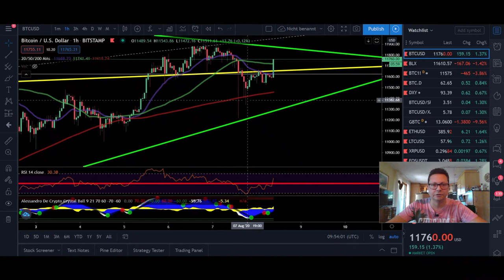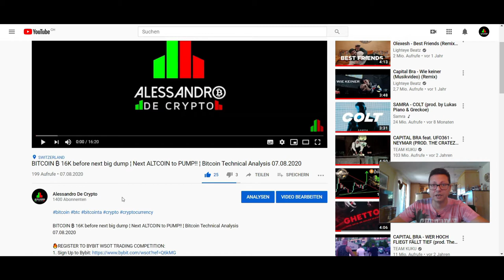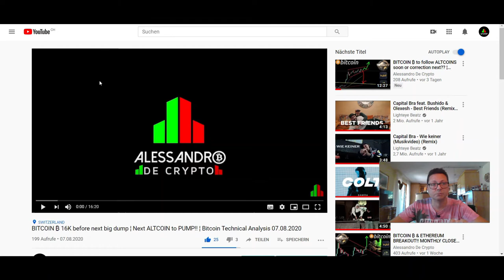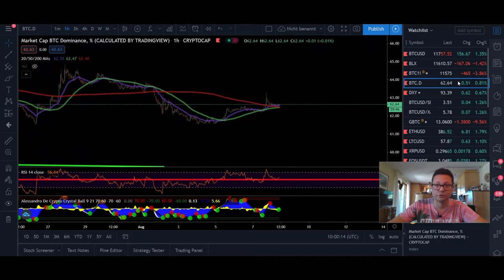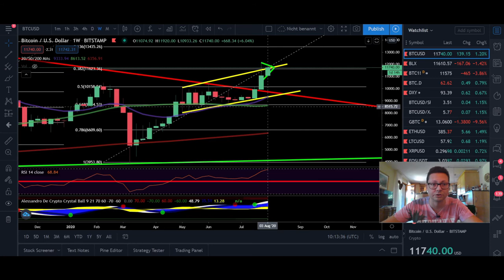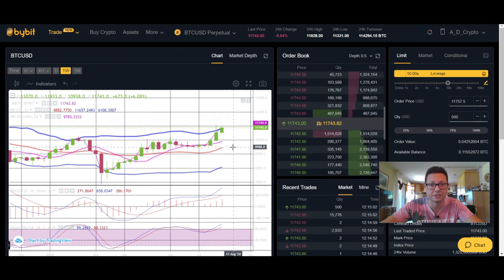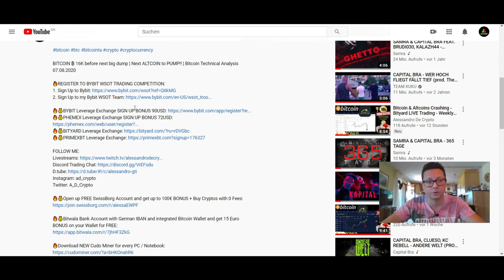BITCOIN ₿ saved @ 11.5K Support ¦ Trade the next BREAKOUT ¦ CME CLOSE 11.6K ¦ Bitcoin TA 08.08.2020